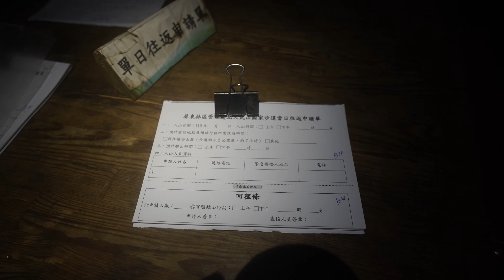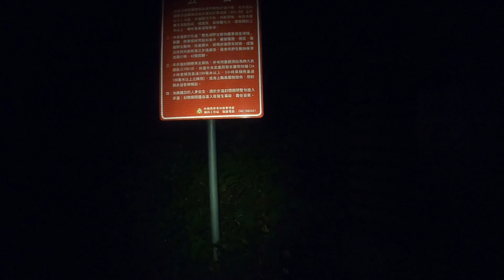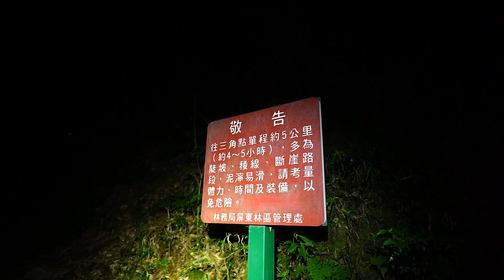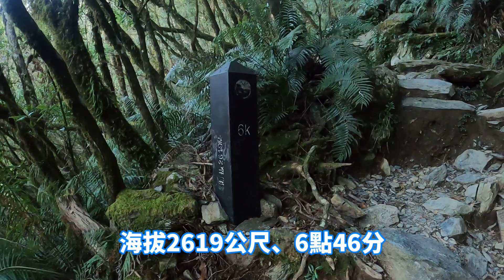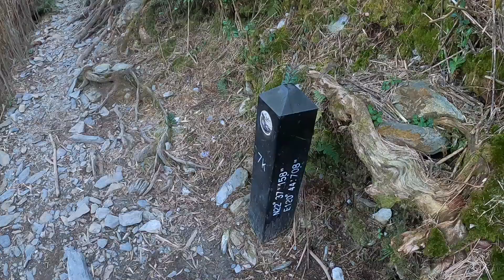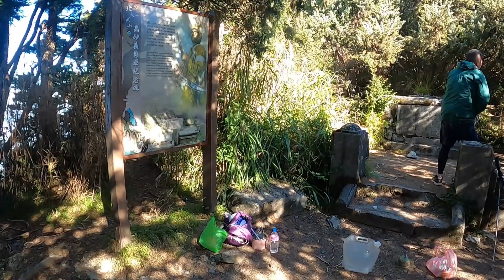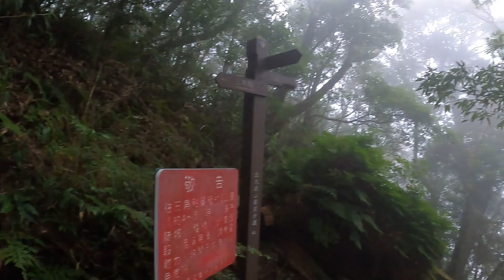北大武山一日單攻 必看攻略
南台屏障大武山
雲海故鄉看不完
巨木鐵杉在兩旁
鬼斧神工超景觀

這四句話是我對北大武山的形容、上月11月16日原本二天一夜的北大武行程，我只完成到大武神木約北大武步道5.3k處的地方，回家後不斷重覆檢討準備。修正準備第一次補考期待過關。申請了三個日期的入山申請，12月04日受樂活頑童分享美景的激勵文終於決定成行並成功完成補考成功。登山熱情自己是有的、但往往也受身體狀況、有沒有時間、交通及登山勞累程度而冷卻、我是很愛看山友的文章及影片分享、每每都能補充自己登山的熱情及戰鬥力。
什麼人比較適合挑戰北大武山單日往返:
百岳單攻從那條開始:
1、合歡山西北峰一日往返。2、奇萊南華(或各一座)一日往返。3玉山主峰一日往返。4、雪山主東峰一日往返。5、北大武山一日往返。我將它列在體驗第五最好有前幾條之經驗北大武山比前面幾條步道高低差比較高攀岩部份也比較多；建議初次獨登山友選在假日沿途比較有人。
三大特色:
登山繩索、防摔網、ㄇ字鐵:北大武山的安全防護及安全設施應該是目前我登過的山設施最完善的步道。給您鼓鼓掌，設施完善可以降低登山災害產生。整條步道非常乾淨沒有落葉雜草影響路跡判斷。
後記回家後感想:本次從3日下午1點半從家中出發、一路到達北大武山新登山口、6點在車上休息、到9點比較安靜睡著、12點多醒來準備。快1點登山口起、一個人走在安靜的登山步道上、大地一片寧靜、心靜而快樂。到舊登山口發現自己居然不是頭香、已經是第四位、哈哈人氣真旺。到5K內心開始爭扎天氣冷眼睛痛、但隨著天亮美景連連、痛苦慢慢消失，上稜線後雲海大秀讓我開心叫好  哇 哇 哇，到了義勇軍紀念碑 煮了粥及熱狗及一杯咖啡高山症狀緩解、體能恢復。我很詳細的沿途紀錄，到了北大武山山頂三角點居然我被山友認出，問我是不是紅綠燈？天阿真是不可思議。因為我做的紀錄及影片純粹就是給自己留念跟山友參考、影片真的沒娛樂性我比較注重真實性與實用性、自己不上相也很少入鏡居然二年半了第一次被認出、只能好好拍攝鐵腿攻頂這群可愛的山友恭喜你們完登。下山到舊登山口又受山友請客喝薑茶。今天的北大武之旅感受到人與人之間的愛跟和平。本來想在新登山口休息，晚上8點終於到達，發現精神還可以，繳了100元停車費就開車回家，到高速公路關廟休息區休息到2點，5點終於回到台中，補考成功安全回家。